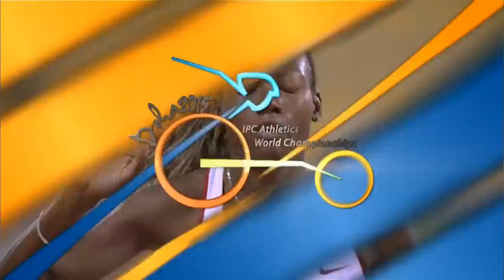Women's 1,500m T13 | final | 2015 IPC Athletics World Championships Doha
Gold: Somaya BOUSAID  (TUN)
Silver: Elena PAUTOVA  (RUS)
Bronze: Margarita FAUNDEZ  (CHI)

Start list:

1. Somaya BOUSAID  (TUN)
2. Elena PAUTOVA  (RUS)
3. Margarita FAUNDEZ  (CHI)
4. Ana Isabel TAVERA GONZALEZ  (MEX)
5. CONGOST Elena (ESP)